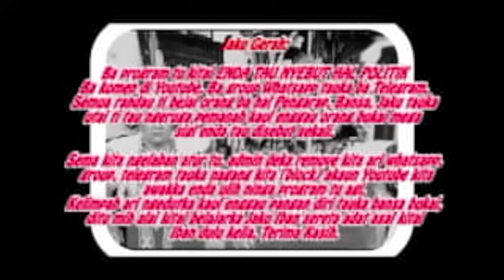Pengingat Tuai Empulu 155